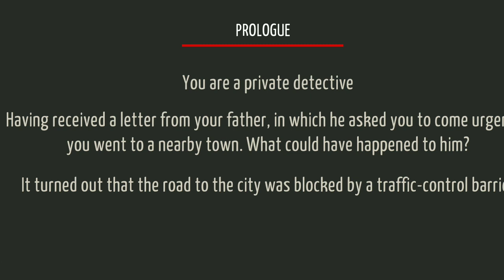TINY ROOM STORIES MYSTERY TOWN AP7 ANDROID GAMEPLAY